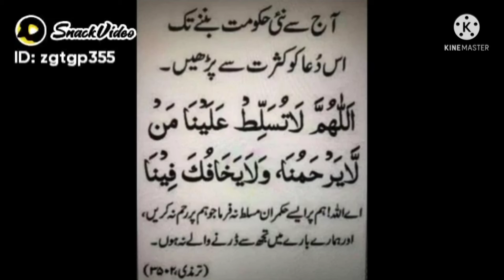Dua for Pakistan.Musalat.Reham.Darna. Hukumat.Pakistan Tehreek e Insaf.Musallat. Hukumaran.Imran.